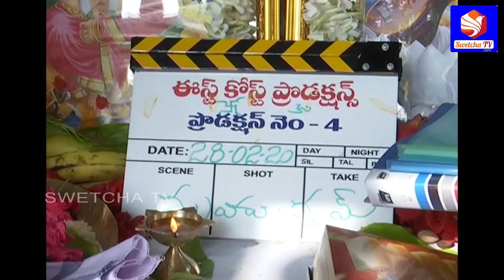Naga Sourya New Movie opening | Nandamuri Kalyan Ram | DIl Raju || SWETCHA TV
Naga Sourya New Movie opening Video